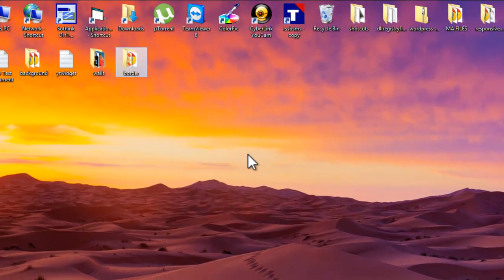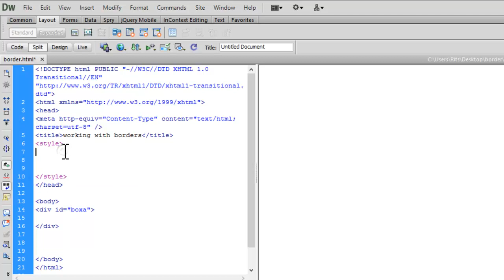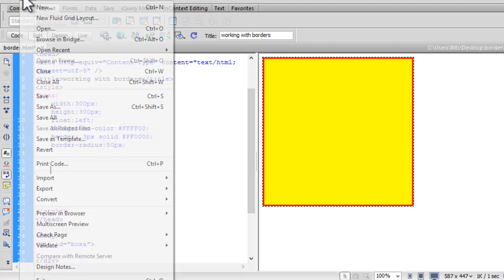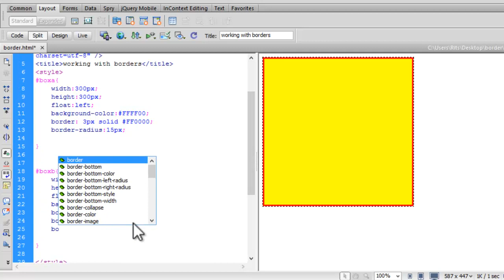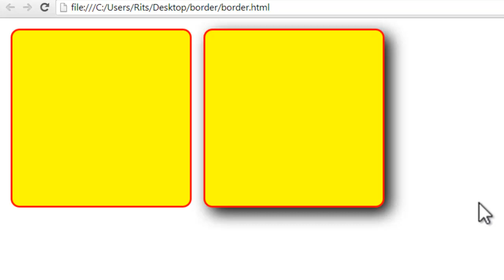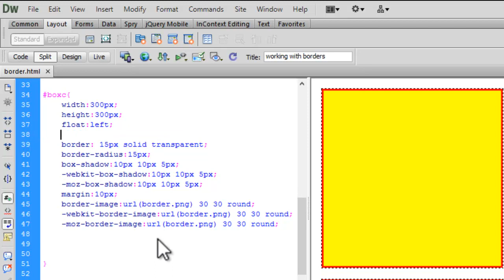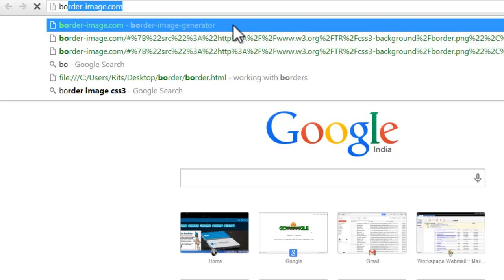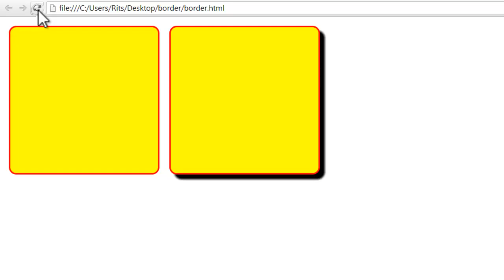Css3 -Working with Border Radius Box shadow and Border Image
Here in these tutorial i m explaining to Work with Border Radius Box shadow and Border Image in Css3.. The website i mentioned to generate border image is .. here you can also upload any other image,you want to use...